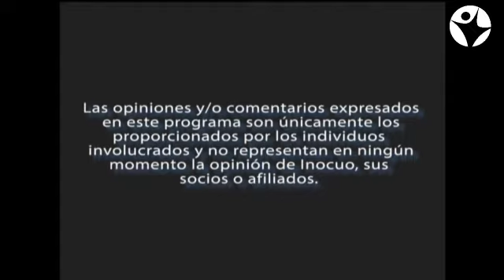Entrevista realizada por Inocuo TV a la Directora Técnica, Martha Mejia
Entidad Mexicana de Acreditación, EMA y sus servicios